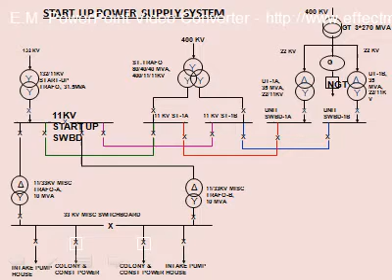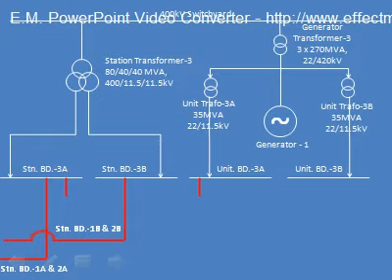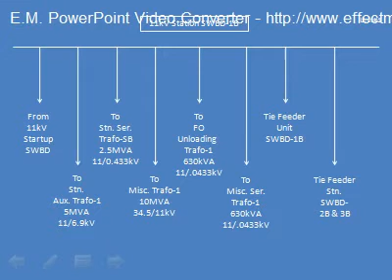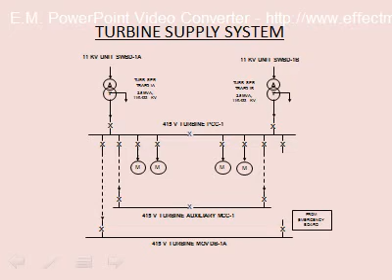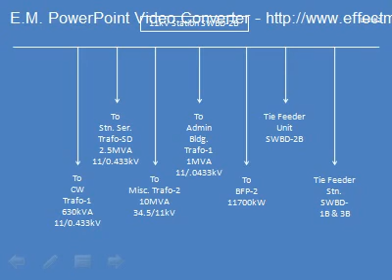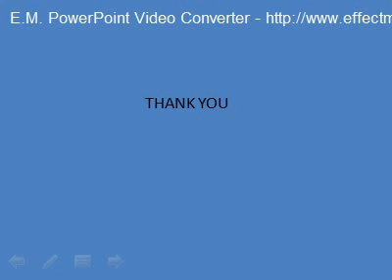Switchgears, Drives and Emergency Bus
Electrical system